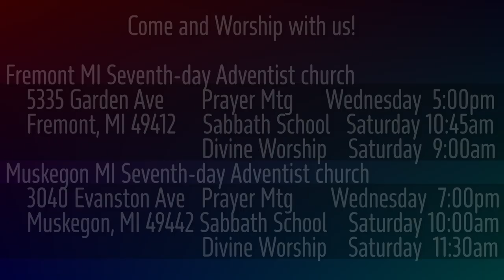1 Samuel 14:4-10 Jonathan shows Himself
Jonathan is ready to attack climbing up a cliff after revealing himself to the Philistine garrison. Does do something like putting out a fleece?